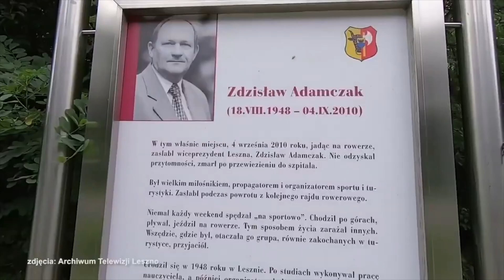Rajd Zdzisława Adamczaka